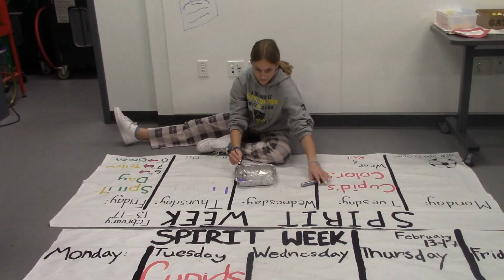Planning a rally